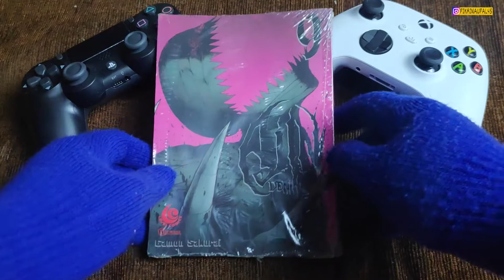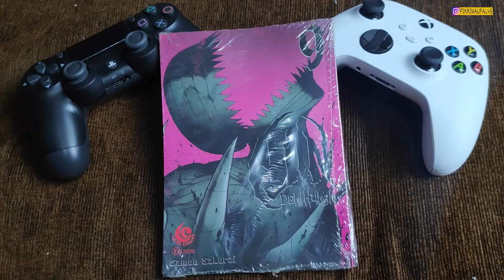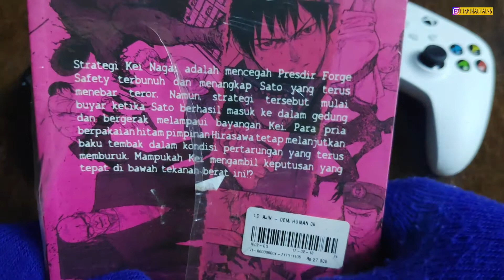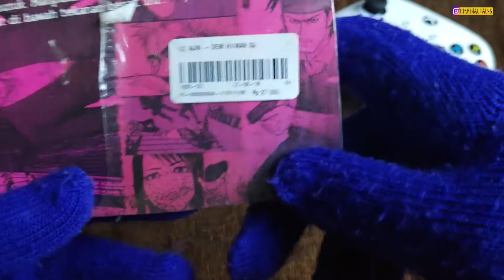REVIEW KOMIK AJIN DEMI HUMAN